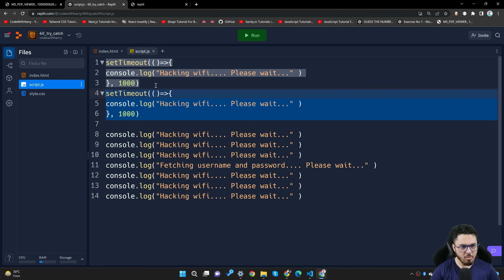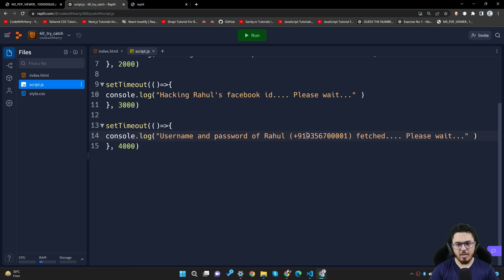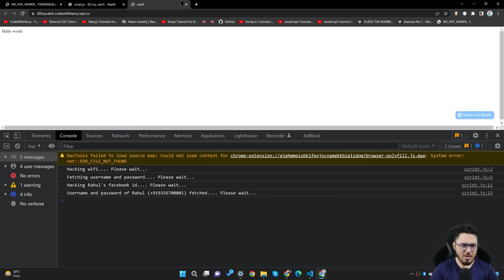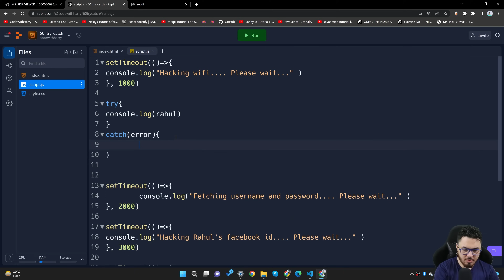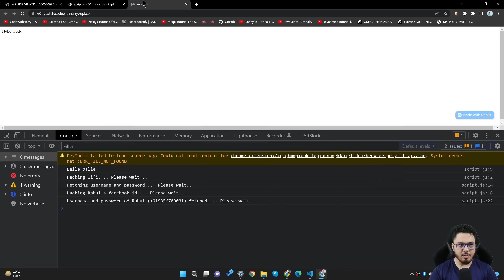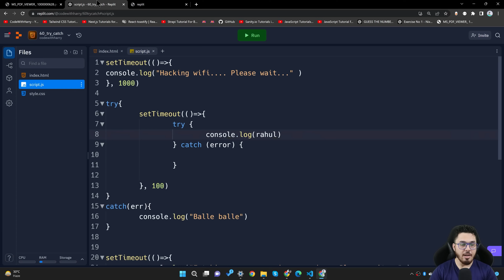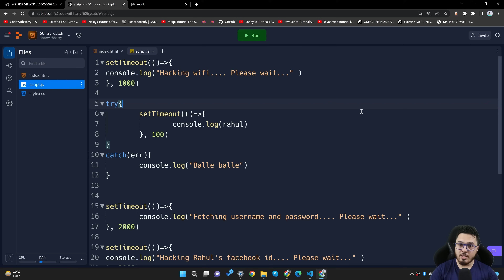Error Handling: try and catch | JavaScript Tutorial in Hindi #60